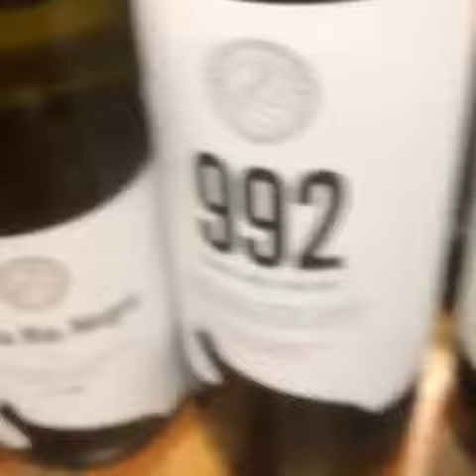TonyTheWineGuy Enjoys A new Wine Sensation , Shares Learns It'sSpirit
Living the dream of the moment, any given moment , diving headfirst into it, like into a glass of wine, the nose follows the eyes, then the lips, mouth, tongue, throat , stomach, limbs, all senses, all molecules and atoms uniting as one! Cheers, enjoy this fully, go on search soon ...
TonyTheSpiritedGuy!TonyTheLover!

TonyTheWineGuy